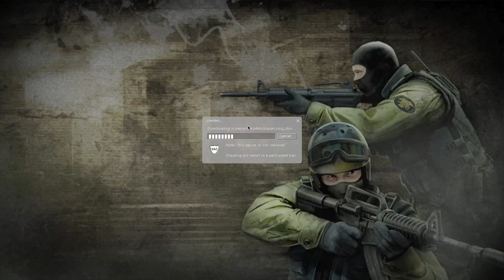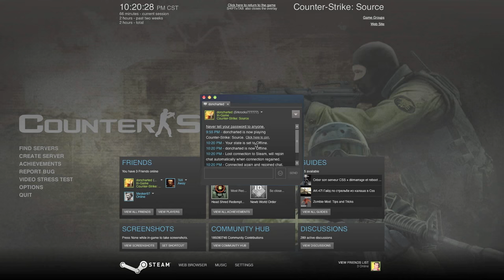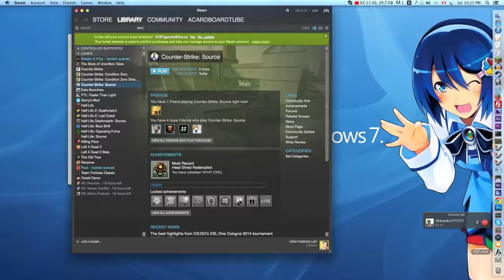Multiplayer \\ The Best \\ Counter Strike: Source \\ With: "Doncharted" - By aCardboardTube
Next Episode ►
( `Not yet released.